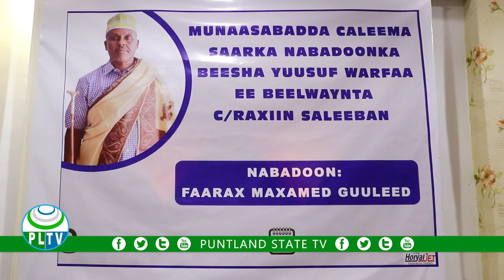Wasiiru dawlaha Arrimaha Gudaha Puntland ayaa Bosaaso kaga qeyb galay xaflad lagu caleema saarayey n